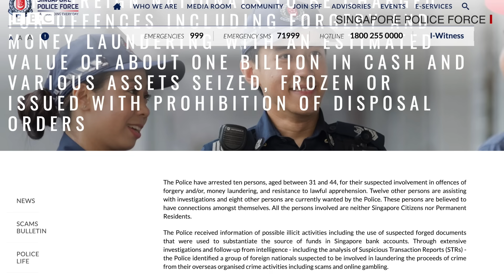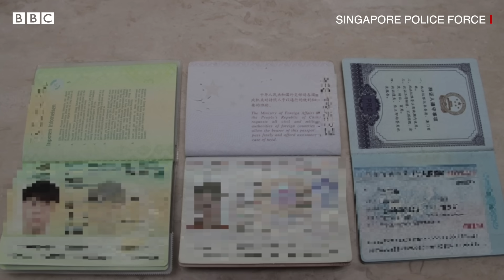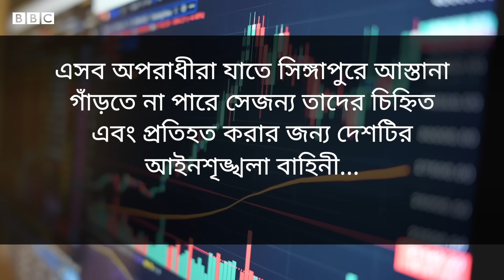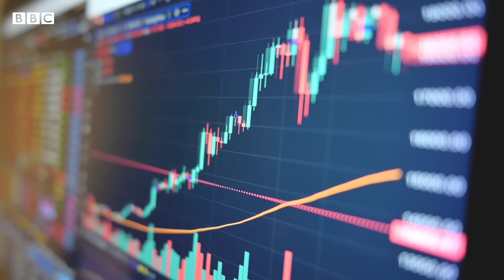মানি লন্ডারিংয়ে জড়িত বিদেশিদের বিরুদ্ধে সিঙ্গাপুরে হঠাৎ অভিযান কেন? | BBC Bangla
বিশ্বের বিভিন্ন দেশ থেকে অবৈধ উপায়ে অর্থ পাচার করে যারা সিঙ্গাপুরে এনেছে তাদের বিরুদ্ধে এই অভিযান চালানো হয়। ব্যাপক অভিযানে এক বিলিয়ন সিঙ্গাপুর ডলারের সমপরিমাণ সম্পদ ও নগদ মুদ্রা জব্দ করা হয়েছে।

এখানে আপনি দেখতে পাবেন দেশ ও দেশের বাইরের সমসাময়িক গুরুত্বপূর্ণ ঘটনাবলী নিয়ে বস্তুনিষ্ঠ ও বিশ্লেষণধর্মী প্রতিবেদন, বিবিসি নিউজ বাংলার টিভি অনুষ্ঠান প্রবাহ, ক্লিক এবং বাংলাদেশ ট্রেন্ডিং-এর সকল পর্ব।